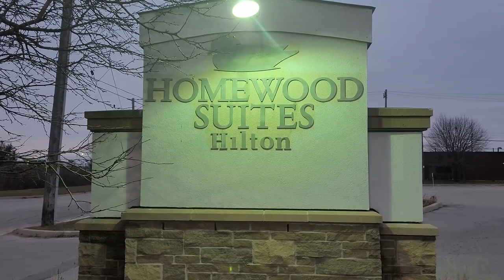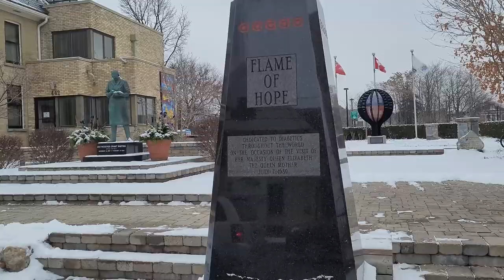London Trip| Winter Trip In Canada| Things to Visit in London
Hey Guys,

I was in London for some official work before Lock Down in Ontario Canada.
I thought of showing you guys How London looks. We couldn't visit some places because of COVID Restrictions. I tried to cover as much as I could in short time frame.

Sir Frederick Grant Banting House:-

Eldon House:-

Eldon House Story:-

Please Watch my Home Tour Video:-